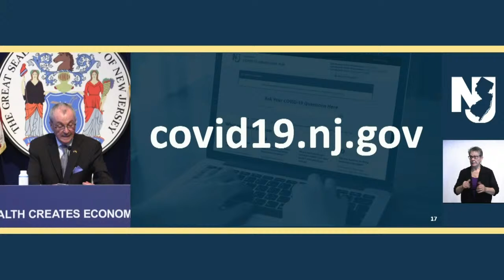NJ Gov. Phil Murphy COVID 19 Briefing